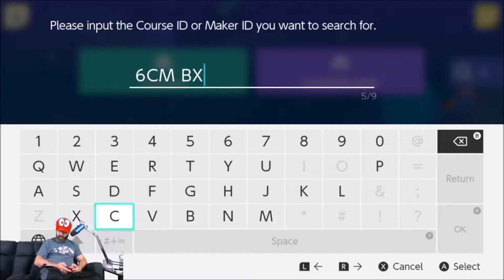Course A Day Gameplay: Day 3 The Ant Army Infests Apartment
Course ID: 6CM-BXR-7XG

Lets Play levels and courses Made by DBG community members. You can join the Danbanna Gaming community on any of the following platforms to submit your Mario Maker course levels. Also, sign up ahead of time to join in on Throwdown Thursday where I play competitive games with the subscribers, space is limited so signing up in advance helps your chance of getting in!